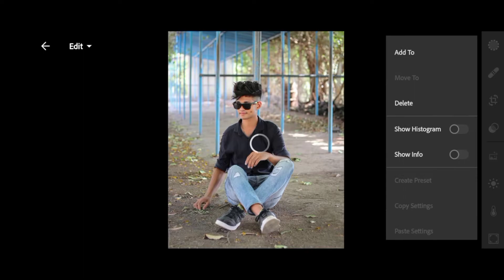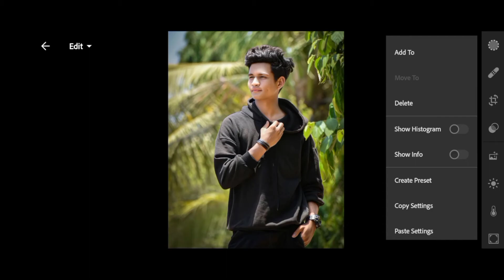Moody Blue Lightroom Preset 2022 | Lr Presets 2022 | How To Apply Preset In Lightroom Mobile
My Equipment

My Mic

My Tripod